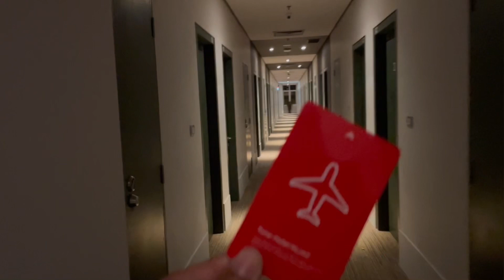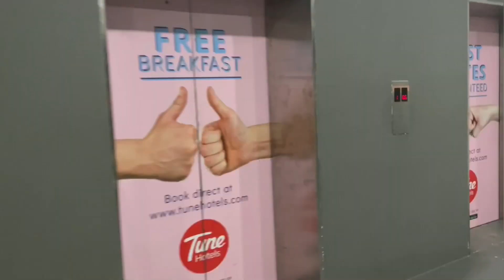TUNE Hotel Kuala Lumpur Malaysia || KLIA-KLIA2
An inexpensive Kuala Lumpur Malaysia airport layover. Tune Hotel KLIA2 is a short walk from terminal 2. Room is comfortable, and the walkway to the hotel is covered all the way. You won't worry about walking even on rainy days.

0:00 Intro
0:22 Lobby
1:31 Minum Bar
2:03 Room Tour
4:03 Makan Restaurant (Breakfast)
4:36 Hotel to KLIA2 Walkway
5:30 KLI2 to Tune Walk

hotel near klia airport
cheap hotel near KLia airport
budget hotel near klia airport
trasit hotel in Kl airport
where to stay near KL airport